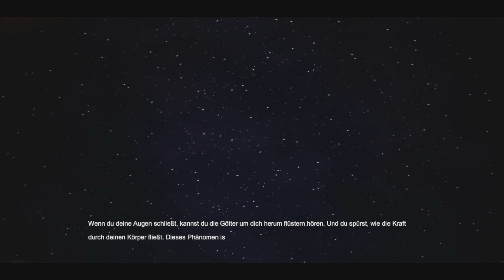Hoverbike in Aktion ⚔️ 06 - Oceanhorn 2: Knights of the Lost Realm | Let's Play Deutsch | Switch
Episode 6: Endlich haben wir die Lösung für unser Bomben-Problem! Wir zünden einfach die Hütte mit dem Sprengstoff an und sind um ein nützliches Item reicher. Und nun steht uns nichts mehr im Weg, um einen Ausflug mit dem Hoverbike Taurus-1 zu machen. Los geht's!

💎 Oceanhorn 2: Knights of the Lost Realm Let's Play auf Deutsch 💎

Oceanhorn 2: Knights of the Lost Realm, das tausend Jahre vor den Ereignissen des ersten Kapitels stattfindet, nimmt dich mit auf eine magische Reise durch die sagenhafte Welt von Gaia. Ein junger Ritter steht vor einer unmöglichen Herausforderung, denn Hexenmeister Mesmeroth ist mit der furchteinflößenden dunklen Armee zurückgekehrt. Wird unser Held es schaffen, die Owrus, das Kiemenvolk und die Menschen in einem Kampf um das Schicksal der Welt zu vereinen?
(Offizielle Beschreibung von nintendo.de)

❖ OCEANHORN 2 Nintendo Switch Version ❖
⭐ Publisher: Cornfox & Brothers Ltd.